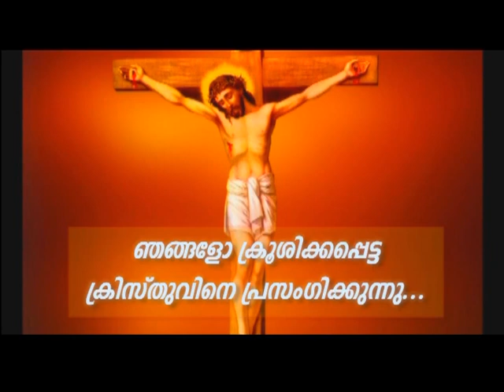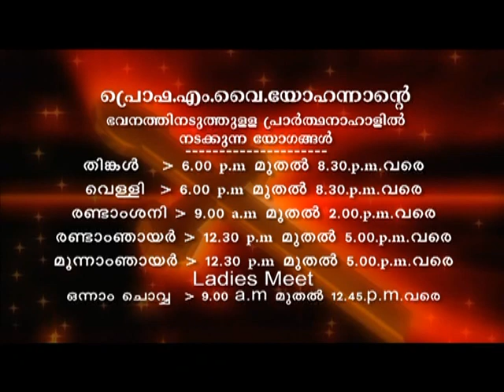Prof. M.Y. Yohannan - 04 SEP 2019 5 30AM